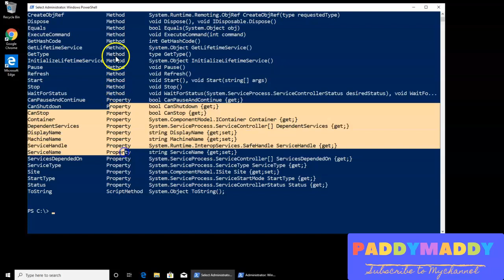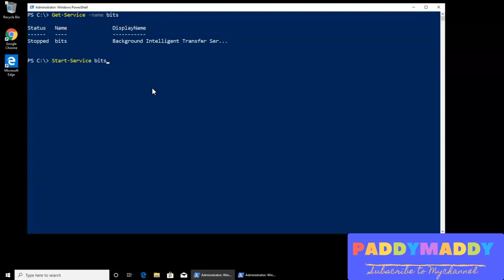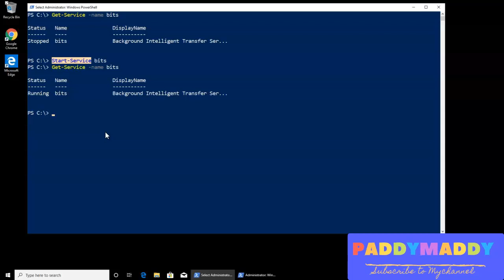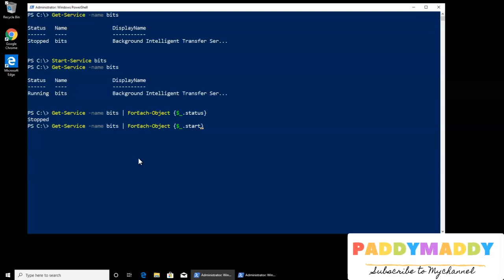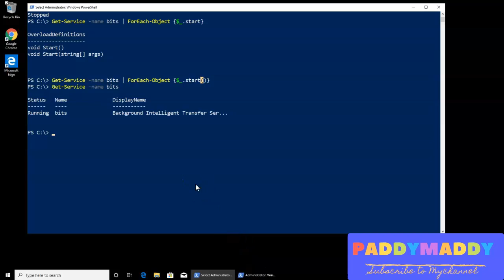Learn PowerShell Object Methods how to use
This lecture covers below topics
Using PowerShell Object Methods
How to use methods in PowerShell
Powershell method Example
Powershell method vs Function
Powershell method Parameters
Powershell methods basics